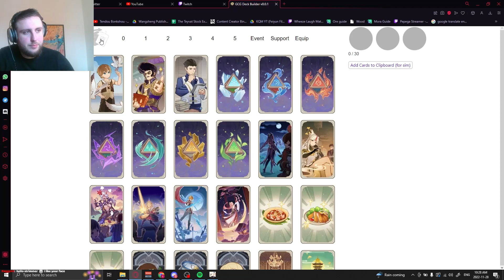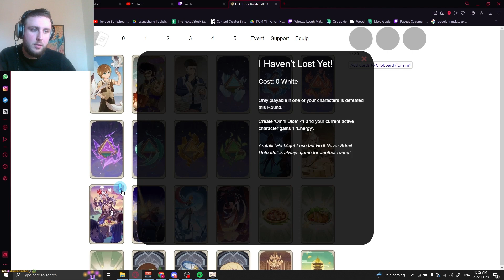THE MOST BROKEN GENSHIN CARD | Zajef Clips